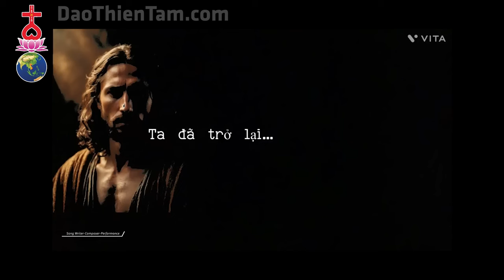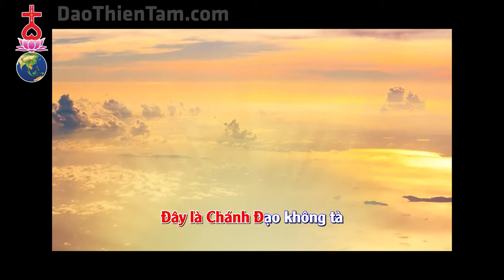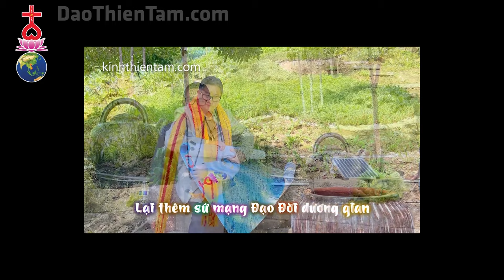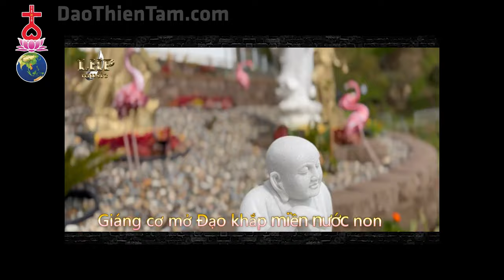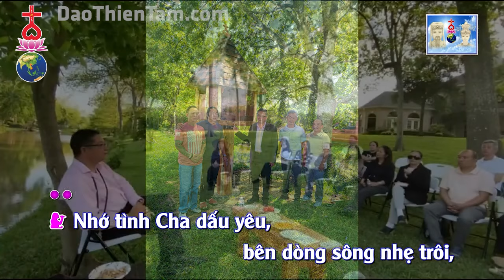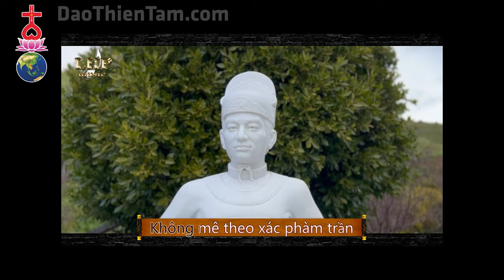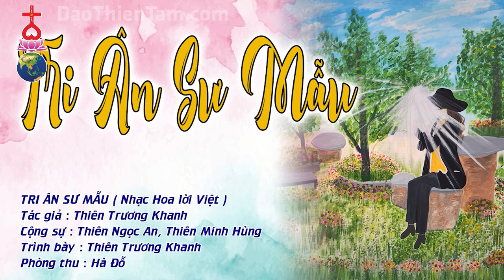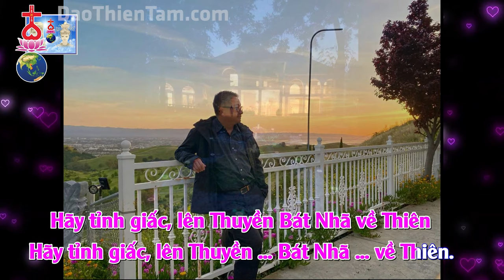Liên khúc nhạc Thiên Tâm